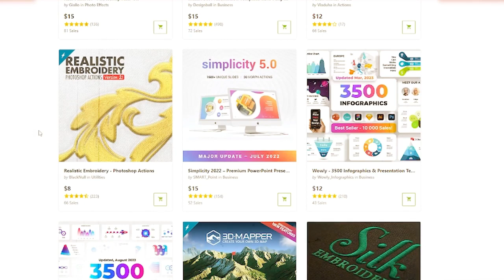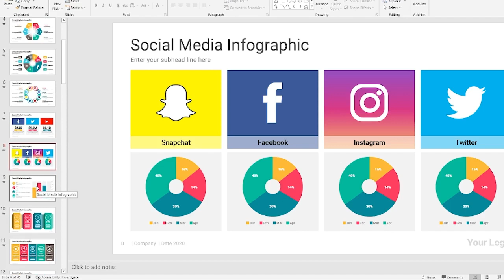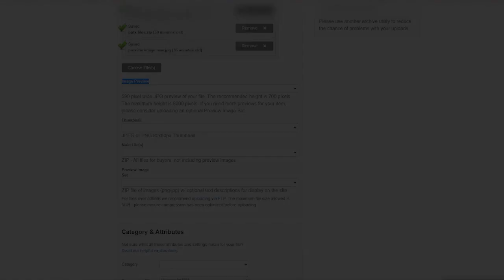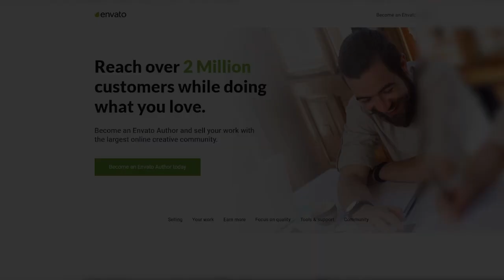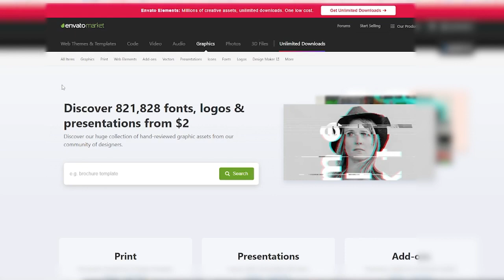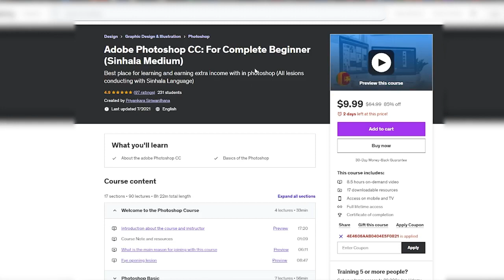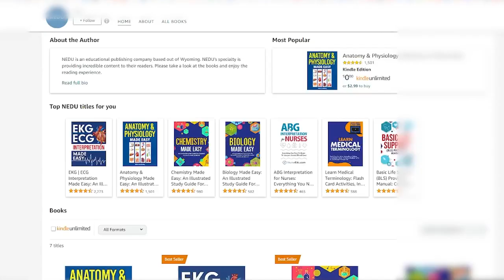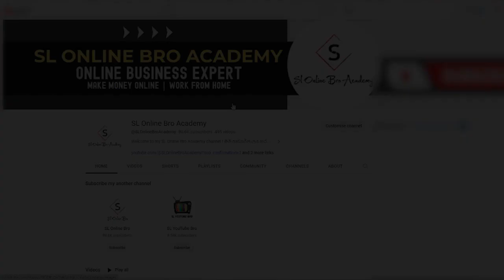E-Money Sinhala 2023: Earn +$27/Day Passive Income Using MS Office at Home Online FREE | Typing Jobs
E-Money Sinhala 2023 | Passive Income Sinhala | Earn Money Online Using MS Office at Home Online  for FREE | Online Typing Jobs in Sri Lanka Work from Home | Make Money Online in 2023 | New e-Money site Sinhala